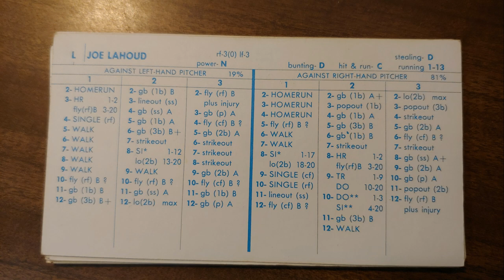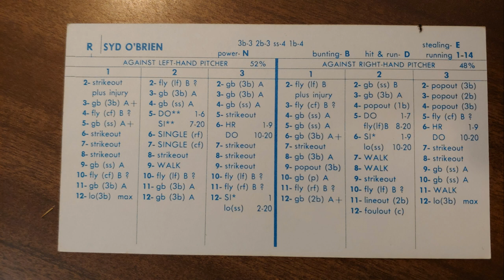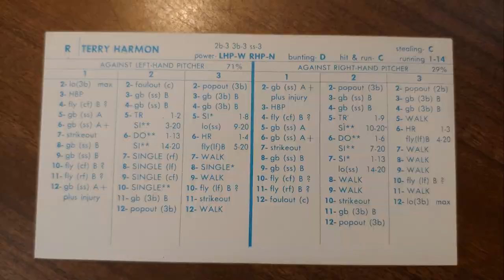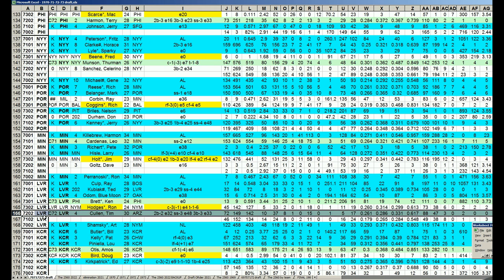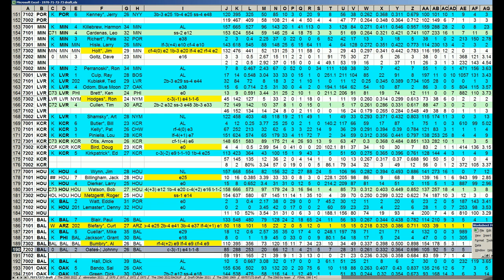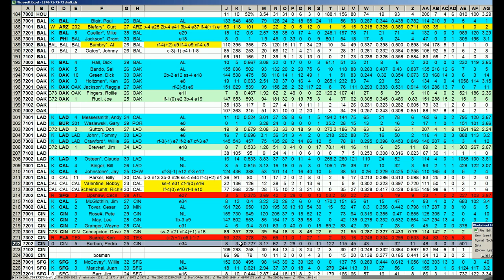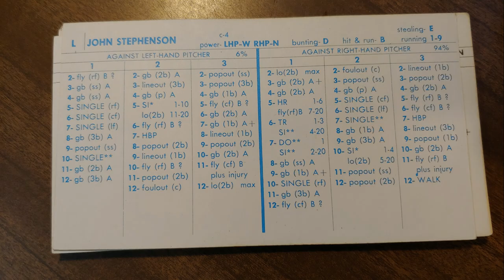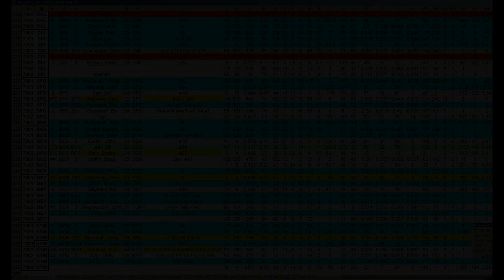Strat-O-Matic Baseball EXCEL 1970-73 = 6th Round draft results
Here is an analysis of 6th round draft results for the 70-73 season starting in 2022.